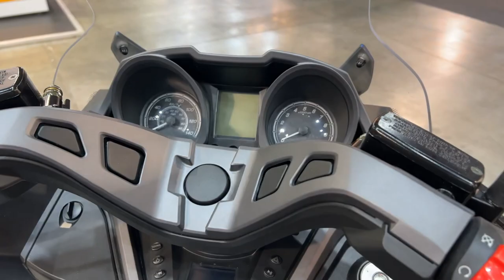2023 Mitt 125 GTMAX Scooter Walkaround EICMA 2022 Fiera Milano Rho